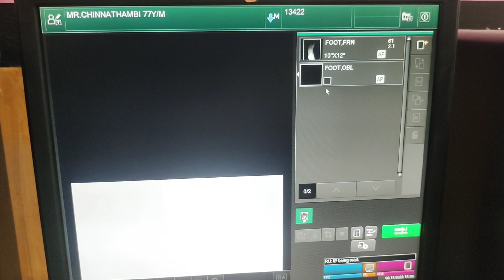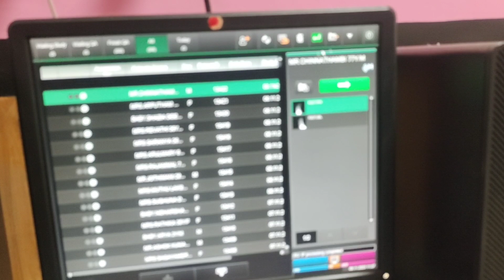சர்க்கரை நோயாளிகளுக்கு ஏற்படும் விளைவு / blood sugar patient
நீரிழிவு நோயின் அறிகுறிகள்

அடிக்கடி சிறுநீர் கழிப்பது

அடிக்கடி தாகம்

அதிக பசி

மிக வேகமாக எடை குறைதல்

அதிகமாக சோர்வடைவது

கண்பார்வை மங்குதல்

வெட்டு காயம் / சிராய்ப்பு ஆகியவை ஆறுவதற்கு அதிக காலம் பிடித்தல்

திரும்ப திரும்ப சருமம், ஈறு மற்றும் சிறுநீர்ப்பையில் தொற்று நோய்

நீரிழிவு நோயாளிகள் இந்த நிலையைத் தவிர்க்க சீரான இடைவெளியில் செயற்கை இன்சுலின் எடுக்க வேண்டிவருகிறது. ரத்தத்தில் சர்க்கரையின் அளவு நீண்ட காலம் அதிகமாக இருந்தால் நோயாளிக்கு பல கடுமையான நோய்கள் ஏற்படலாம். இதில் சிறுநீரக செயலிழப்பு, கண்பார்வை இழப்பு மற்றும் மாரடைப்பு ஆகியவை அடங்கும்.